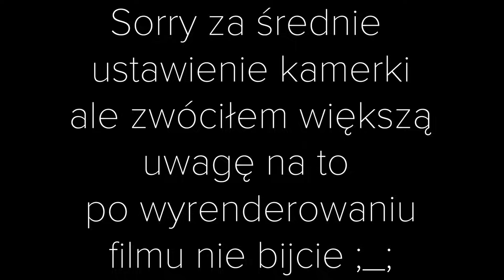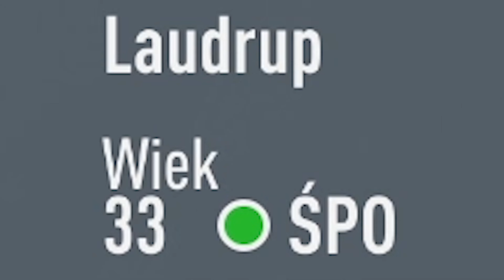GDZIE TRAFIŁYBY IKONY GDYBY WZNOWIŁY KARIERĘ??? | FIFA 20 EKSPERYMENTY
► Dziękuję za każdy like i komentarz!